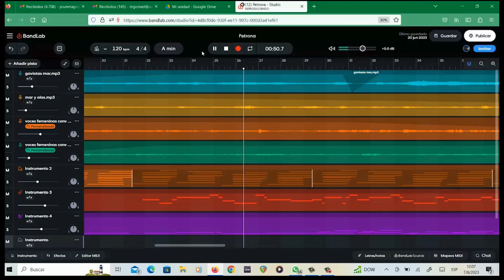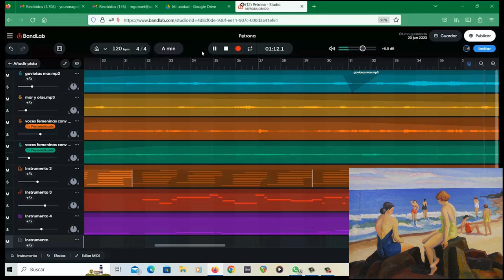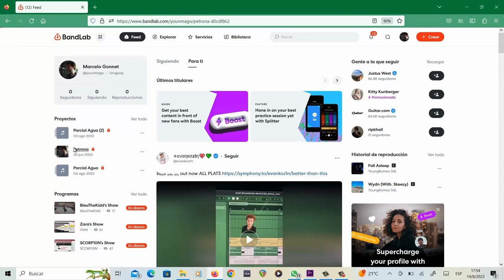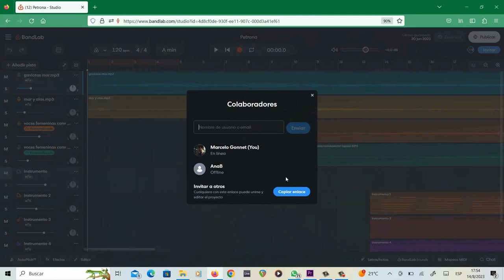Propuesta didáctica - sonorización y musicalización de Petrona Viera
Sonorización y musicalización de “Bañistas” de Petrona Viera: Propuesta didáctica desde un enfoque multidisciplinario.

La siguiente propuesta didáctica, nace con motivo de los 100 años de Petrona Viera, en coordinación multidisciplinaria entre contenidistas del portal Uruguay Educa de comunicación visual y educación musical. Se realizó la cooperación y conexión de estas dos áreas de conocimiento artístico, con el objetivo en particular de acercarnos a la artista en la conmemoración de su centenario.